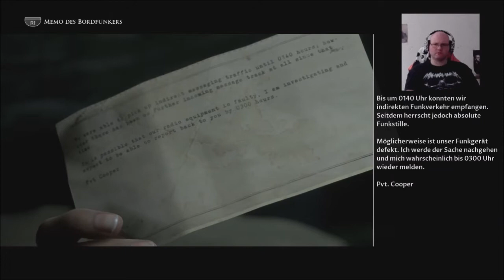Man of Medan 06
sry, hab beim schneiden kacke gebaut...
folge 6 geht 6 Minuten... passt nun auch wieder! XD